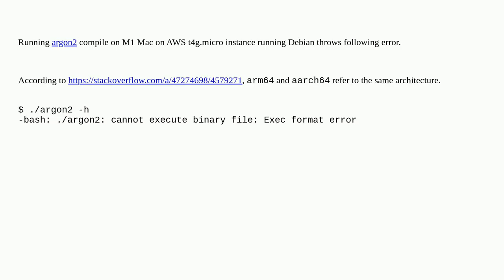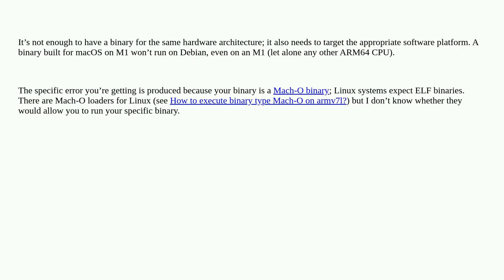Why doesn’t binary compiled on M1 Mac (arm64) run on EC2 t4g.micro instance (aarch64)?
A special thanks goes out to the community

  amazon-ec2 arm